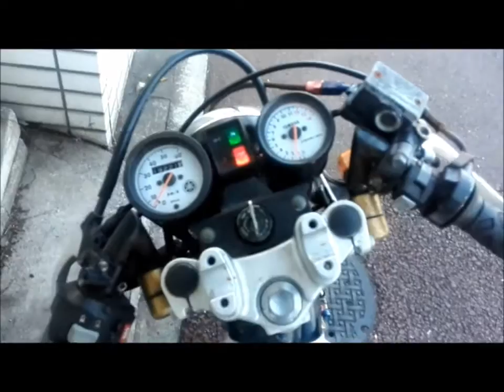Yamaha RZ 50